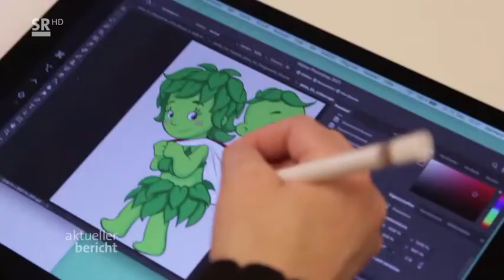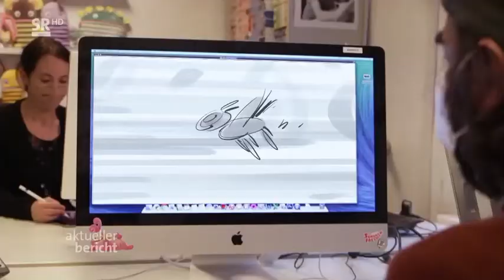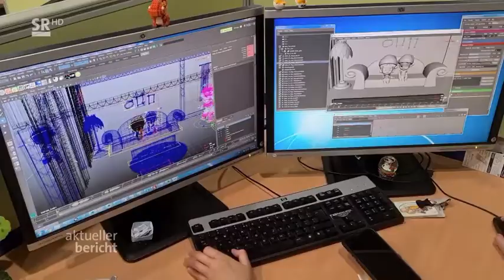Saarlodris - Mir sin all widder doh!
Die Saarlodris sind 2020 zurück